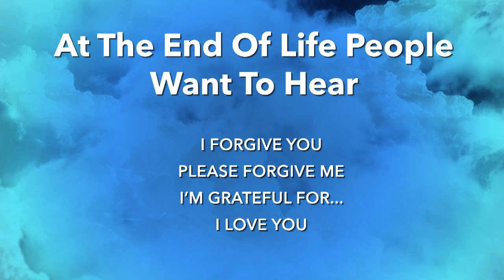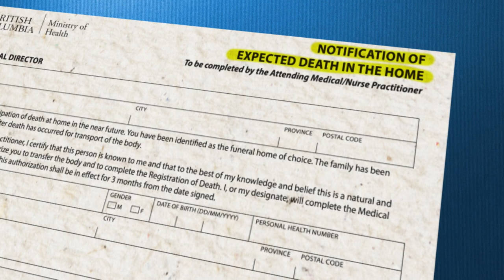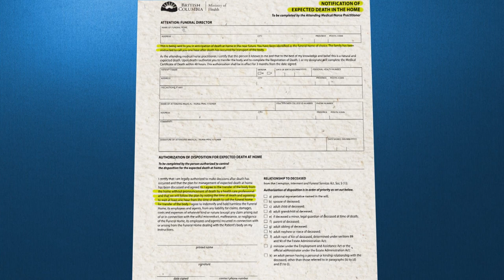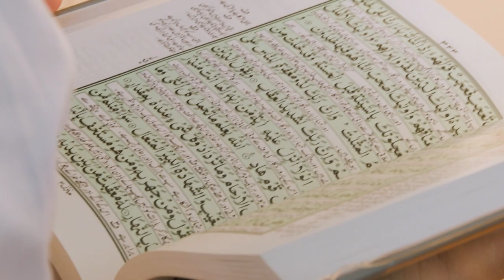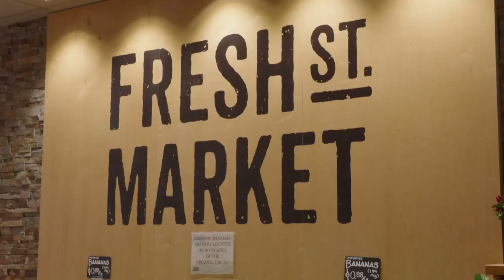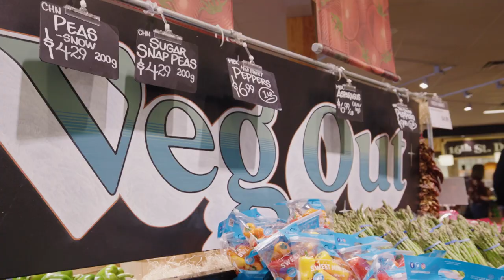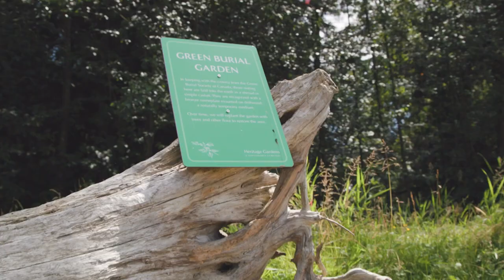Reinventing Death | CARPe Diem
Death is coming for us all. How do we accept it, plan for it, and find our own peace? Host Carmen Ruiz y Laza learns all about death from morticians, death-care educators, and doulas.

Featuring: Christa Ovenal of Death's Apprentice, Tracy Chalmers, Death Doula, and Emily Bootie and Ngaio Davis of Koru Cremation. Plus, Chef Julian Bond is back with a healthy, affordable, and Zoomer-friendly recipes.